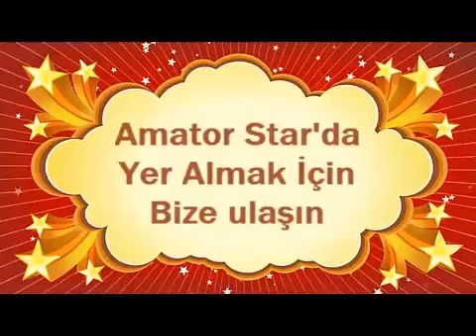hüloğğğ Teyzenin Koyunu !! ## Kopmak Garanti #